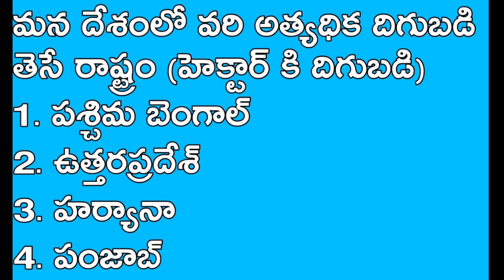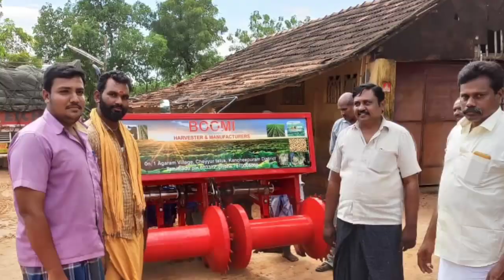రైజ్డ్ బెడ్ మీద నేరుగా విత్తనం వేసే మెషీన్ || Tractor fitted Seed drill || Groundnut seed drill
రైజ్డ్ బెడ్ మీద నేరుగా విత్తనం వేసే మెషీన్
Tractor fitted Seed drill
Groundnut seed drill

ఈ యంత్రం ధర మరియు తయారిదారుడి వివరాలు తదుపరి వీడియోలో

వేరుశెనగ పూర్తిగా కూలీలు లేకుండా పండించడానికి తమిళనాడు కు చెందిన ఒక రైతు చేసిన ఈ ప్రయత్నమే ఈ యంత్రం.

ఈ రైతు గవర్నమెంట్ కి ధీటుగా  R&D Unit for Agriculture tools and machinery..  నిర్వహిస్తూ మరియు వేరుశెనగ కి 3 రకాల యంత్రాలు తయారు చేశారు

విత్తడం
కలపు
Harvesting

ఈ మూడు పనులను mechanise చెయ్యడం ద్వారా కూలీలు లేకుండా మనం వేరుశెనగ ని పండించగలం

మీ సందేహాల్ని comment రూపం లో తెలుపగలరు

Bhoomi agro

మీ
నవాయువరైతులం